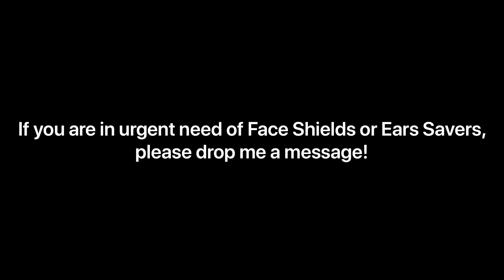3D Printed Face Shields by An Duong